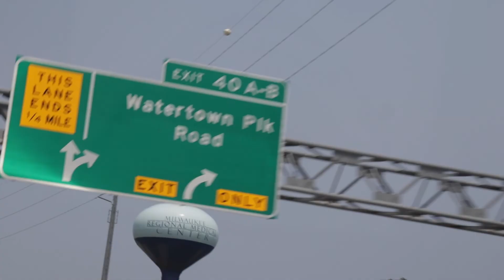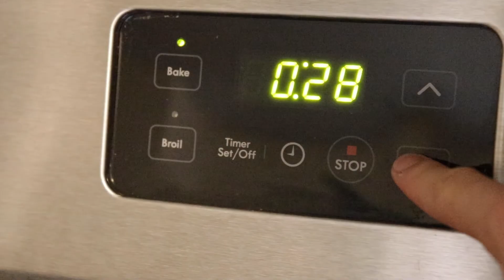It feels like I'm doing something wrong!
AWESOME Fitness Tracker
Pre-workout (rage fuel)
2nd Choice Pre-workout
Post-workout protein (low-carb muscle builder)
Daily Multivitamin

My Camera
Main vlog Lens
Photo Lens
Zoom Lens
Rhode VideoMicro
Joby Gorillapod
Camera Backpack
SD Card
Waterproof SD Card Case
Legit GREAT budget headphones
Wireless Mouse